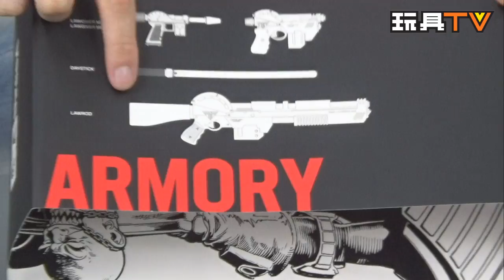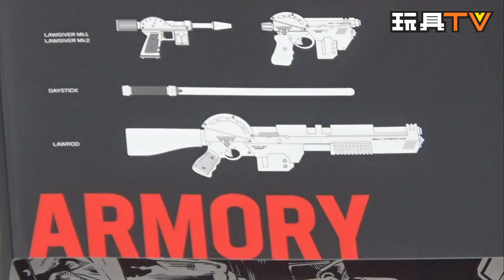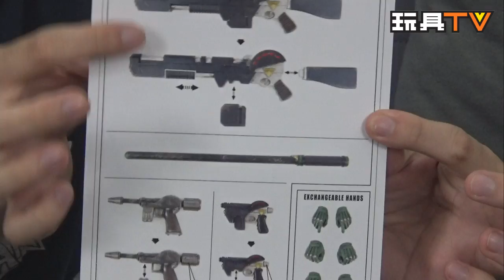TOYSTV S4 EP1 P2【爆玩具】3A Judge Dredd Unbox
Program host: Kai, Bryan Lo